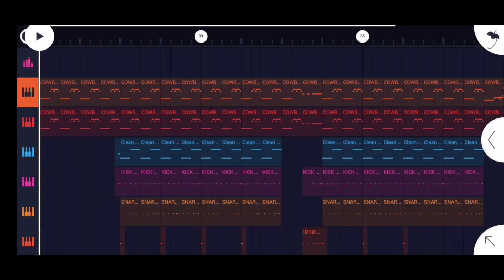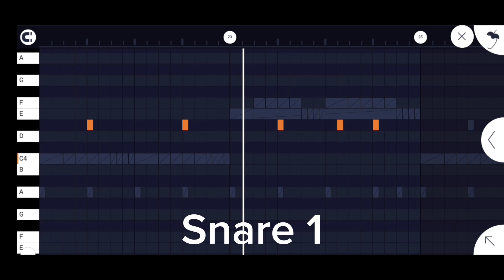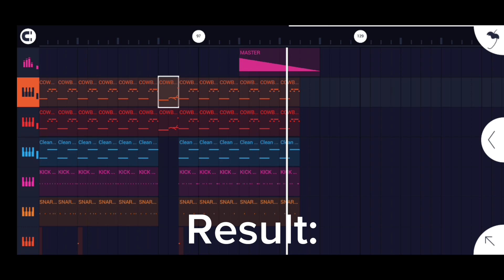SHINTO (INSTRUMENTAL REMAKE) - 90% ACCURATE?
A remastering of a theme that I found somewhere 😌

All credits to Penkramin who was the creator of this theme.

Remastering made by SXFFTXDE.

Made in FL Studio Mobile